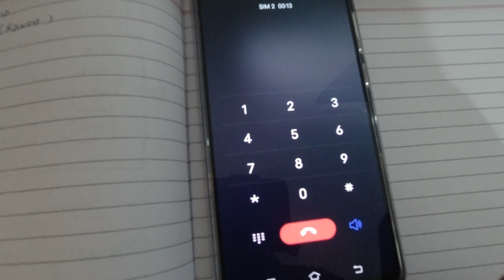OPPO Reno 6 5G Unboxing, Review, First Impression & Vlogging ⚡ || Flare Portrait Video & More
This is OPPO Reno6 5G Review in Hindi. In this OPPO Reno6 5G review you will find OPPO Reno6 5G camera samples, OPPO Reno6 5G design & performance explained, OPPO Reno6 5G battery,OPPO Reno6 5G specifications.So if you are planning to buy OPPO Reno6 5G, This video will help you.

OPPO Reno 6 5G Price in India : Rs. 29,990

OPPO Reno6 5G specifications
6.43-inch Full HD+ 90Hz AMOLED display Corning Gorilla Glass 5 protection
Octa Core MediaTek Dimensity 900 6nm processor with Mali-G68 MC4 GPU
8GB LPDDR4x RAM, 128GB (UFS 2.1) storage
Android 11 with ColorOS 11.3
64MP rear camera,8MP 119° Ultra Wide Lens and 2MP macro camera
32MP front-facing camera with f/2.4 aperture
In-display fingerprint sensor
Weight: 182g
4300mAh battery with 65W ultra-fast flash charging

I hope you enjoyed this video

Vlogging Kit
DJI OSMO Action Camera